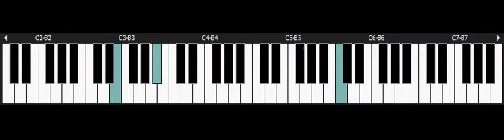Sonic the Hedgehog - SEGA Genesis piano - Star light zone